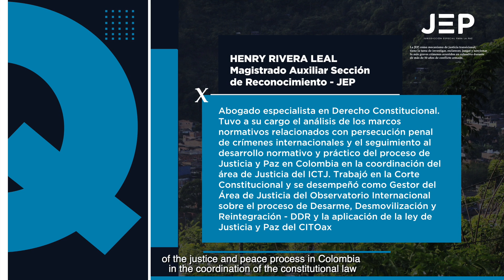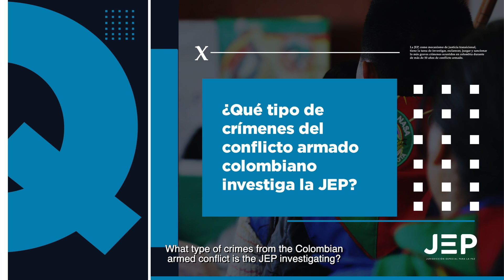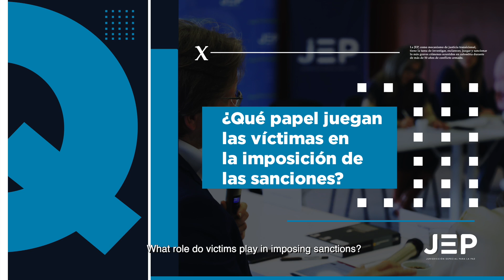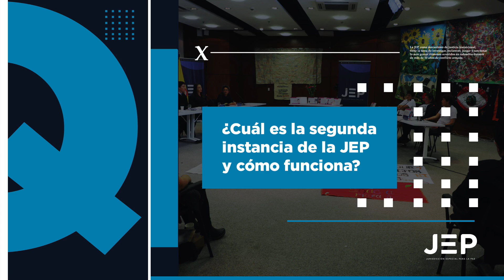A talk with the SJP | Get to know the Special Jurisdiction for Peace (SJP)